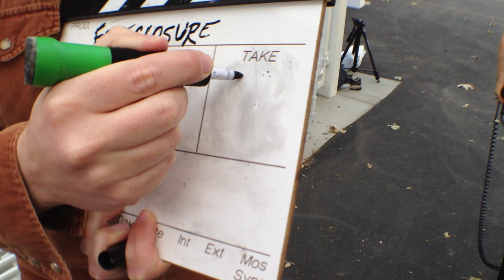Foreclosure - Episode 1 - Outtakes of Crew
CAST:
Carl Strecker
Greg Bryan

CREW:
Greg Bryan (Creator, Writer, Producer)
Carl Strecker (Writer, Producer, Editor)
Torsten Sannar (Producer)
Gen Anderson (Production Designer, Costume and Makeup Designer)
Andre Fontanelle (Cinematographer)
Christian Calson (Cinematographer)
Kim Aldinger (Production Design Assistant, Costume and Makeup Assistant)
Sean Hernandez (Production Sound)
Zachary Miller (Production Assistant)
Emmanuel Camarillo (Intern)
Chrysanthe Oltmann (Intern)
Spencer Rosekrans (Intern)
Laurel Sager (Intern)
Irving Rafael Torres (Intern)

Shot entirely on an iPhone.